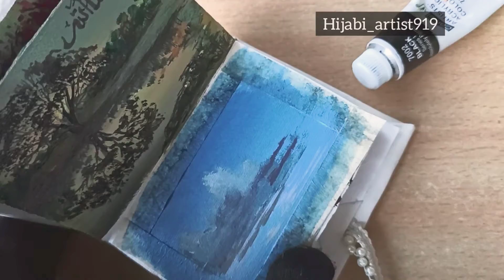Cloud tutorial by hijabiartista acrylic painting ❣️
so while I was wondering what can I do video of.. I saw clouds just by me. even though I couldn't follow through.. Alhamdulilah ❣️ I tried anyway... there are more details to do in summerclouds but yet these are basics and must include in cloud... .. if you want me to write notes.. let me know.. next video I will write them

.As salamualaikum ❣️🧕🌸🎨✍️📚🌸🖌️
Am hijabiartist work with acrylic painting as well grow and inspire, motivate artists as muslimahartist ❣️ I would love it if you support my accounts growth ... Recommend your friends and other artists you know .. it's a good opportunity to start inspiring and growing as talented artists ...